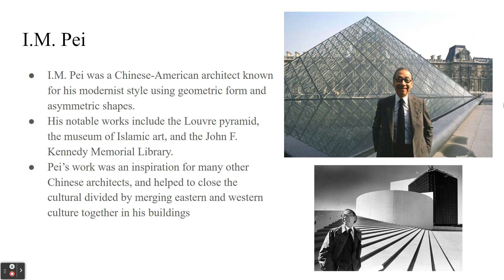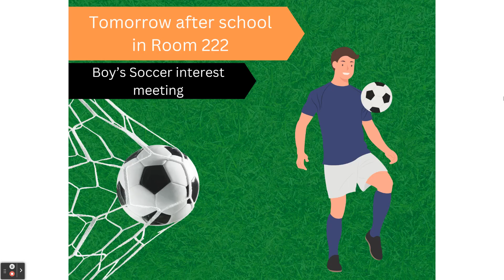Daily Announcements - May 14